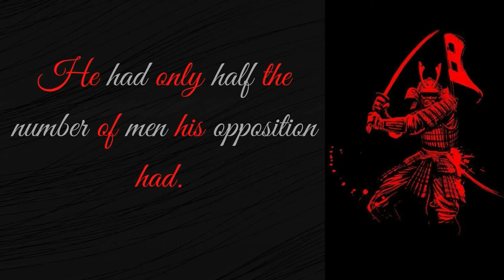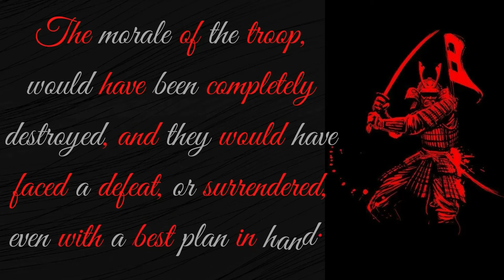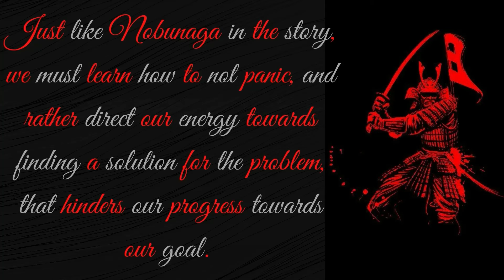Never Panic - A Motivational Story |Short Story in English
This video recites a motivational story of Nobunaga, a great Japanese warrior. It attempts to explain the significance of not panicking. Particularly, when we are up against a problem. This short story in English language, tries to convey the message that we should direct our energy towards finding a solution to a problem rather than panicking. Happy watching!